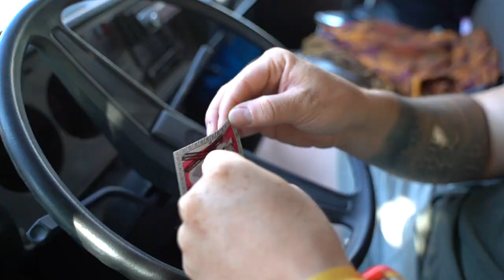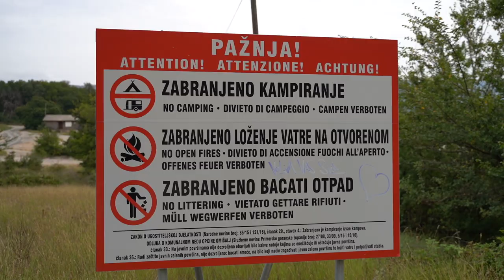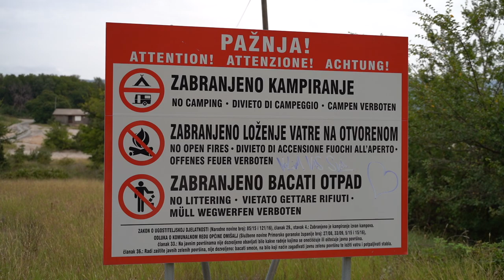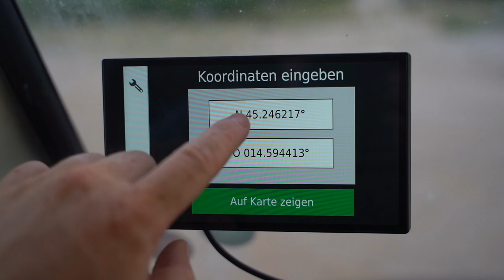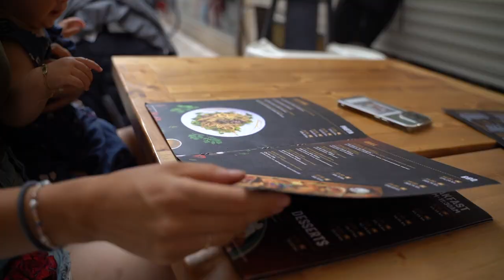Reisen im Camper durch Kroatien - VANLIFE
Heute starten wir auf unsere Reise durch Europa. Wir haben 6 Monate Elternzeit und werden wieder Vollzeit reisen :)

Equipment:
Sony Alpha 7 iii
28-75mm f2.8 Objektiv

Bock uns hier finanziell ein wenig zu unterstützen, dann kannst du das gerne über diesen Link tun - fühl dich nicht gezwungen!